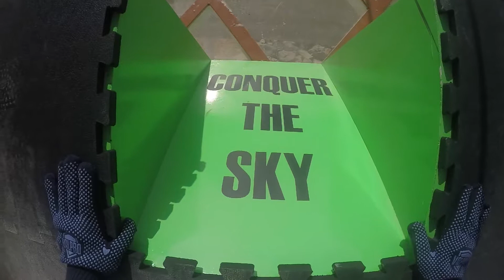Vilona's Zip Line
Zip-lining in RAK

Music
Virtual Connectives by Kuren